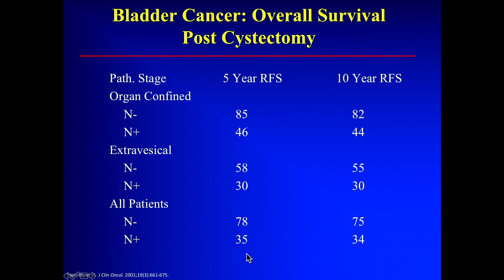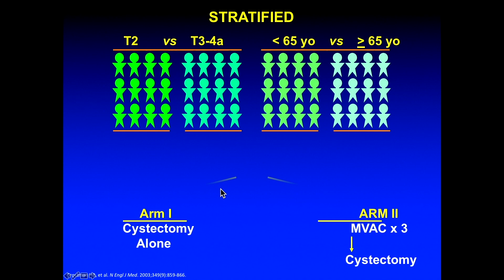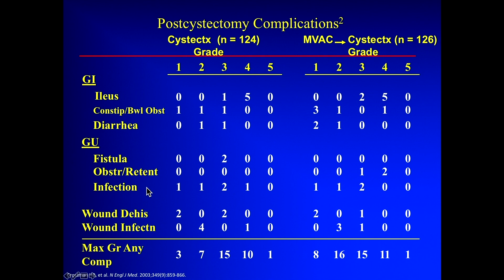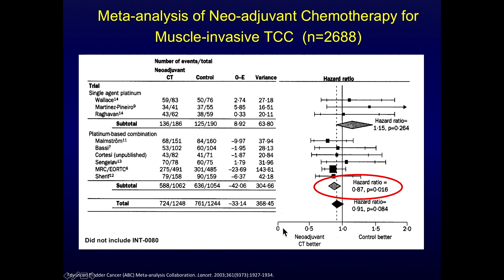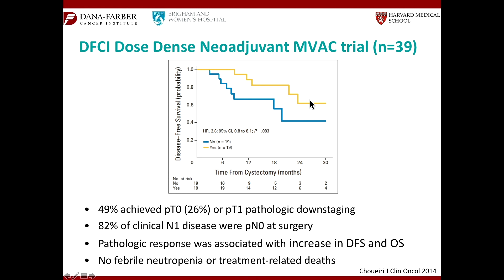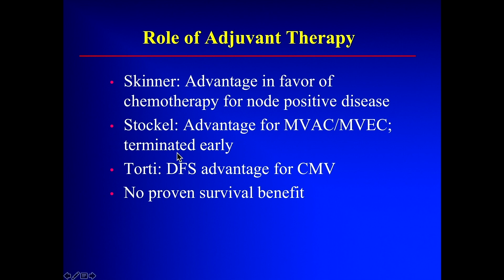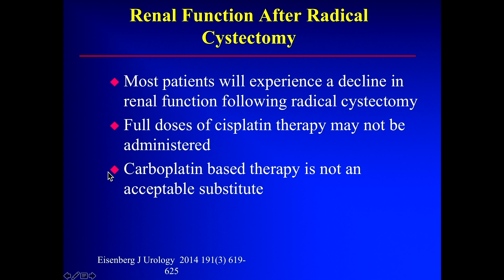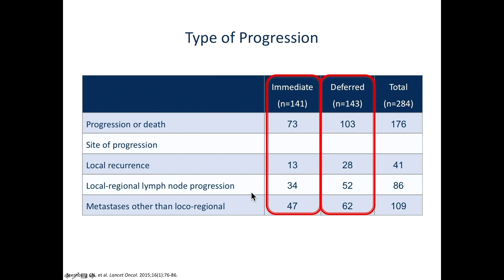Neoadjuvant Chemotherapy Prior to Cystectomy Pro Argument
Daniel P. Petrylak, MD, argues the advantages of using neoadjuvant chemotherapy prior to cystectomy to treat patients with muscle invasive bladder cancer (MIBC). He reviews evidence including  the SWOG 87-10 trial and a meta-analysis to support this stance.